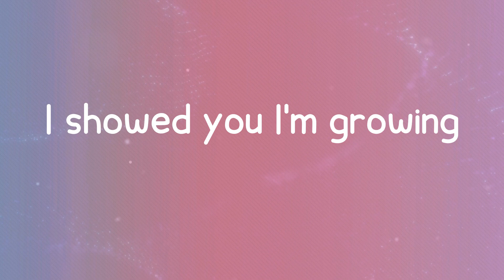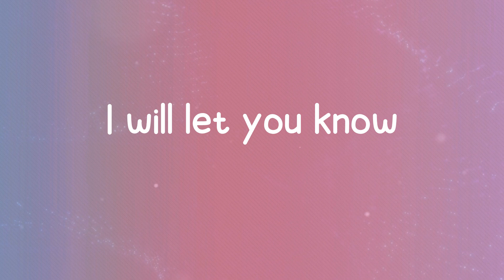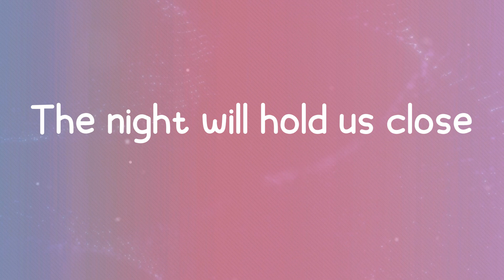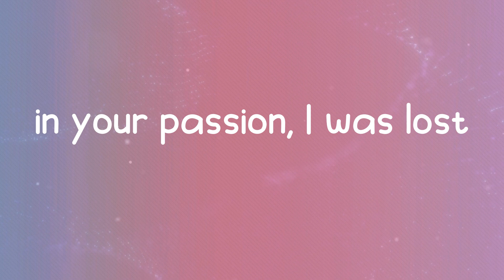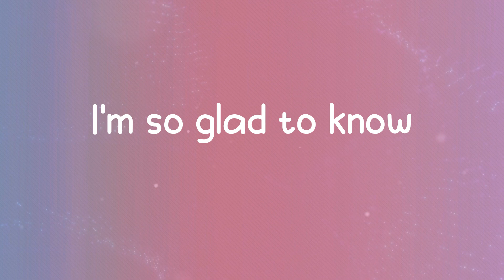Mr.Kitty - After Dark (Lyrics)